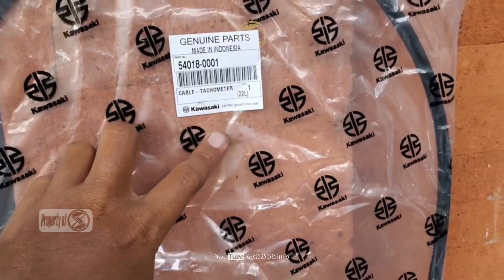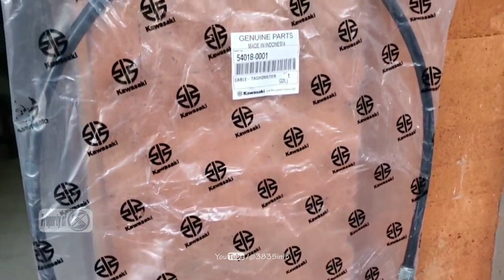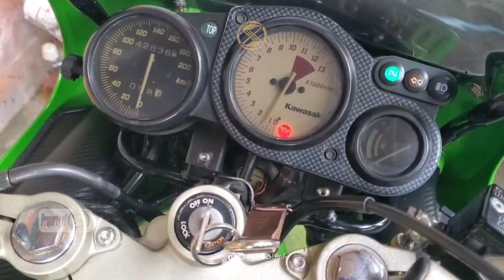CARA GANTI KABEL RPM NINJA RR | DIY 3835info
Pada kesempatan kali ini aku mau berbagi bagaimana cara ganti selang atau kabel rpm ninja rr

Kamu bisa lakukan di rumah DIY atau Do It Yourself karena sangat simpel namun butuh ketelitian

Bagaimana prosesnya simak selengkapnya di tayangan, selamat menonton